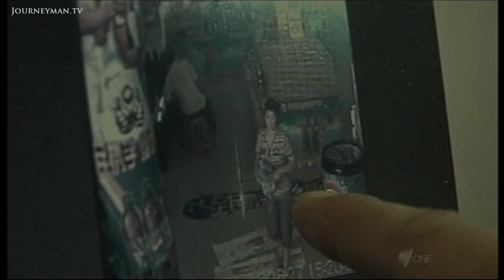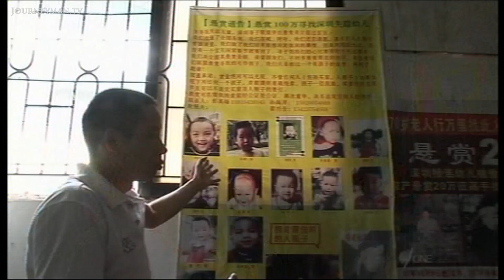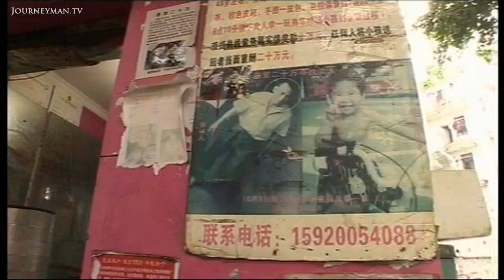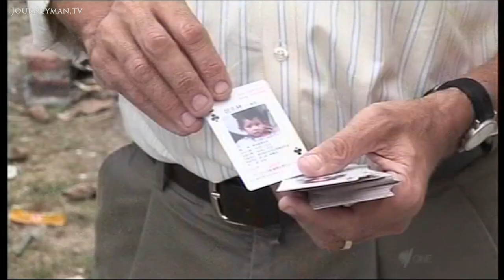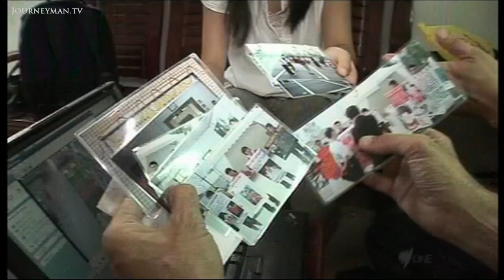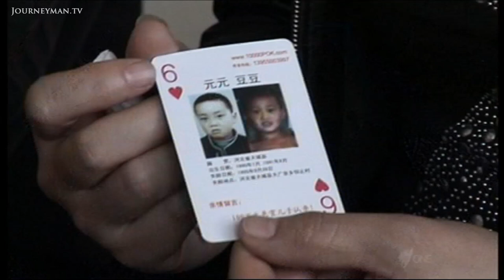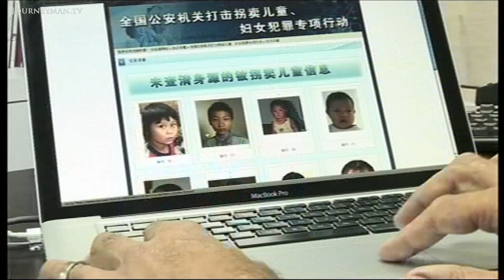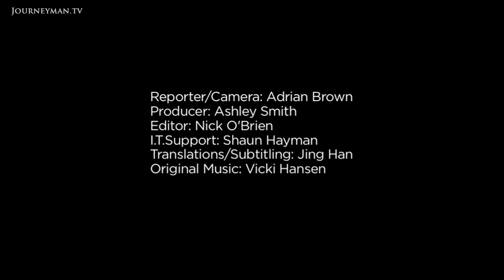China's Huge and Hushed-Up Child Trafficking Problem (2009)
Kidnapped (2009): Chinese authorities refuse to acknowledge the extent of child trafficking in their country, leaving many parents to take matters into their own hands.

Tens of thousands of children are abducted and sold on the black market in China every year. Reluctant to tackle or even acknowledge the issue, Chinese authorities offer no support to desperate parents.

"I watch them every day," says Mr Sun looking at CCTV footage of his son moments before he was kidnapped. Children have become commodities for buying and selling. Like thousands of Chinese families, the Suns have received no support from the police and are continuing a desperate and risky search on their own. Parents like them are viewed as troublemakers. "How dare you question the government?" the police shouted as the parents took part in a protest. The government does not openly acknowledge the issue. According to Amnesty International, statistics at the provincial level or the national level on child trafficking are classified as state secrets. Many blame the country's one-child policy: with parents often relying on sons to look after them in their old age, boys will sell for as much as $6,000.